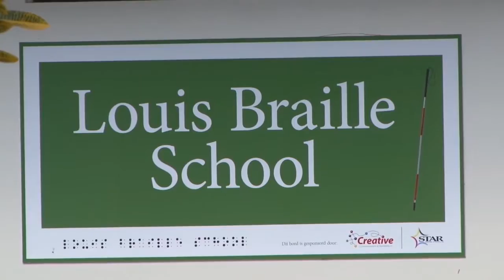08 12 2016 Toneelopvoering kinderen Blinde Centrum